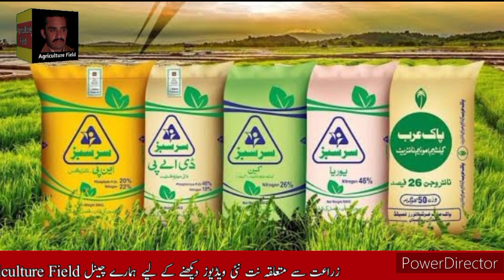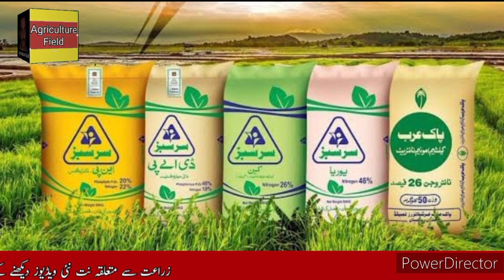فاطمہ فرٹیلائزر کمپنی نے کھادوں کی نئی ریٹ لسٹ جاری کر دی||agriculture field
fertilizer new rate fertilizer new rate list
fatima fertilizer rate update fertilizer price today fertilizer new rate in punjab
fatima fertilizer today fertilizer rates today all fatima fertilizer rate fatima fertilizer new rate list sarsbz fertilizer rates update all fertilizer rate update fatima fertilizer company